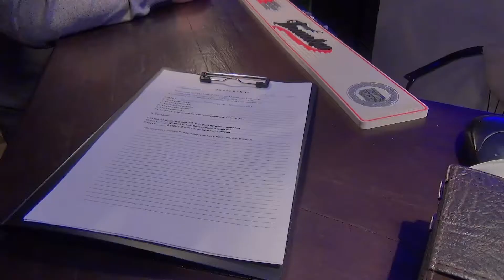Alkogoly aprely 2017